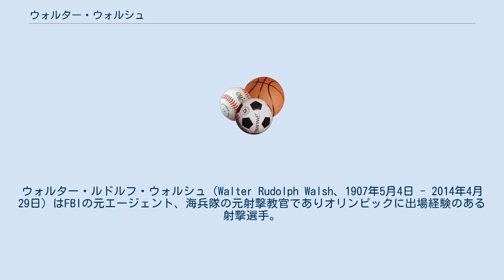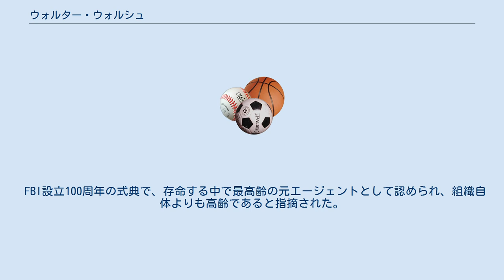ウォルター・ウォルシュ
ウォルター・ルドルフ・ウォルシュ（Walter Rudolph Walsh、1907年5月4日 - 2014年4月29日）はFBIの元エージェント、海兵隊の元射撃教官でありオリンピックに出場経験のある射撃選手。
最終階級は海兵隊大佐。
1934年にFBIに入隊し、「パブリック・エネミー」の時代に任務に就き、アーサー・バーカーの逮捕やアル・ブレディの射殺など、様々な注目を引き付けたFBIの事件に関わってきた。
第二次世界大戦の間海兵隊と共に太平洋戦域で任務にあたり、一時的にFBIに戻った後、1970年代に退職するまで海兵隊の射撃指導官を務めた。
 注目を引く射撃手であったウォルシュは国内だけでなくFBI海兵隊隊内で行われる数々の競技大会で優勝し、1948年ロンドンオリンピックにも出場した。
90歳まで射撃の賞を受賞し、2000年までオリンピックの射撃選手団のコーチを務めた。
 FBI設立100周年の式典で、存命する中で最高齢の元エージェントとして認められ、組織自体よりも高齢であると指摘された。
聴覚や記憶を失いながらも、103歳の誕生日も健康なままで過ごし、2013年3月には最高齢のオリンピック出場経験者となった。